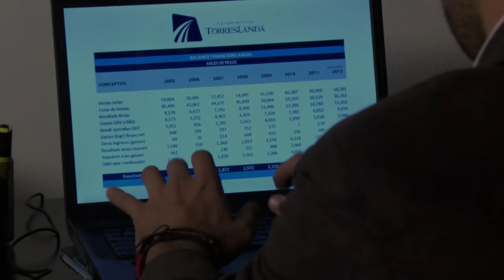Um Refúgio Para o Amor: 25/10 - QUARTA-FEIRA (Capítulo 88)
Um Refúgio Para o Amor 25/10/2023. Resumo Diário. Resumo da novela Um Refúgio Para o Amor de 25 de outubro de 2023. Resumo do dia 25/10. Resumo dos próximos capítulos da novela Um Refúgio Para o Amor.

Confira tudo o que vai acontecer no resumo completo de Um Refúgio Para o Amor 25/10 . Um Refúgio Para o Amor quarta-feira.  Resumo Completo todos os dias de Um Refúgio Para o Amor.

Resumo da novela Refúgio Para o Amor, hoje 25 de outubro de 2023.Resumo Sem Cortes Refúgio Para o Amor 25/10/2023.Refúgio Para o Amor 25/10/2023 quarta-feira capítulo 88 completo.